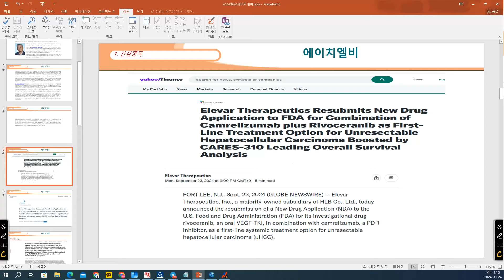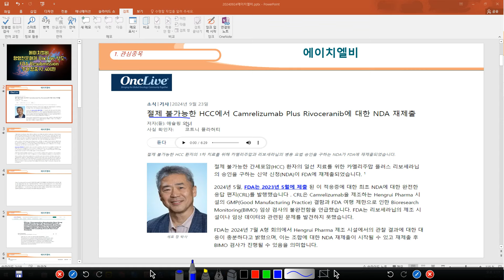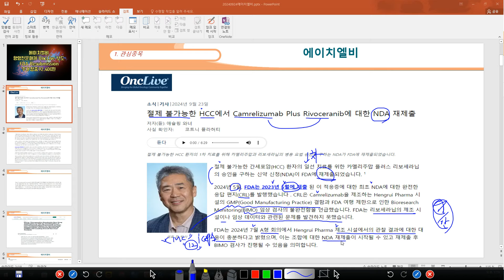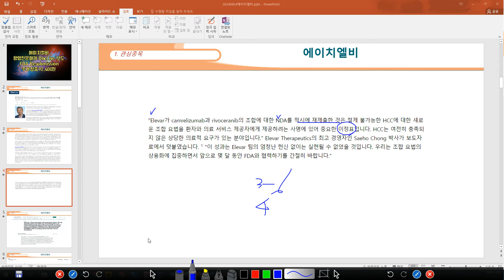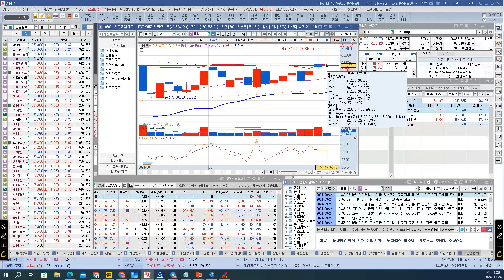[ 주식 ] 에이치엘비, 항암전문 매체‘OncLive’보도NDA, FDA Resubmission, 주가 장중 92,400원